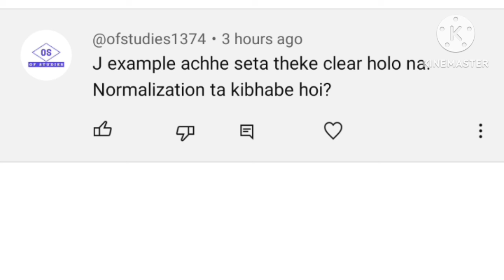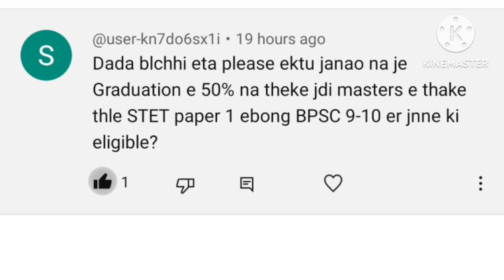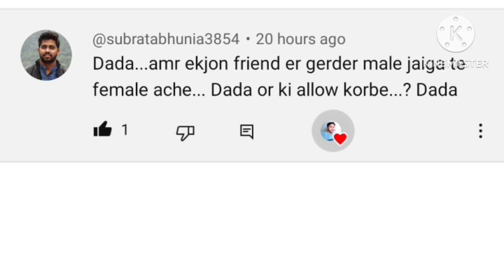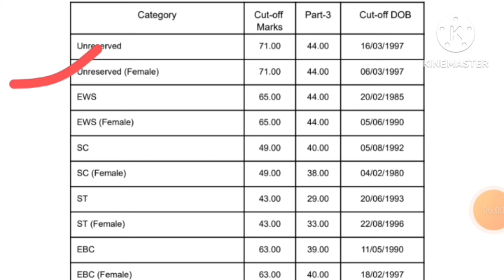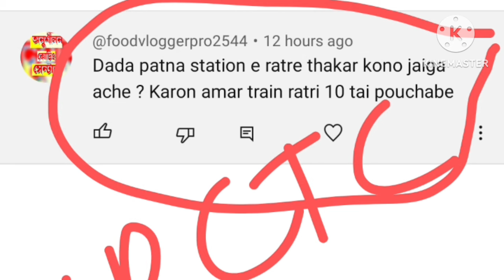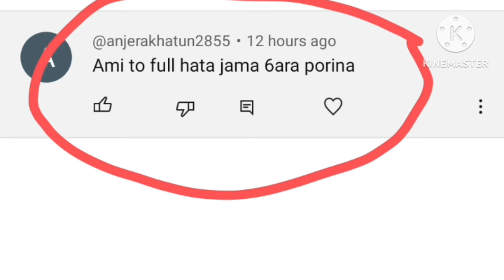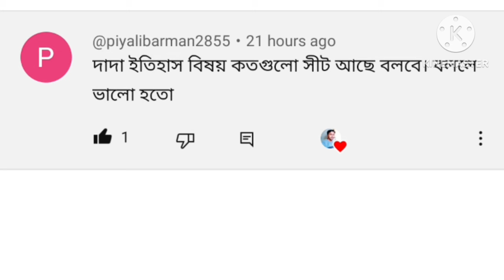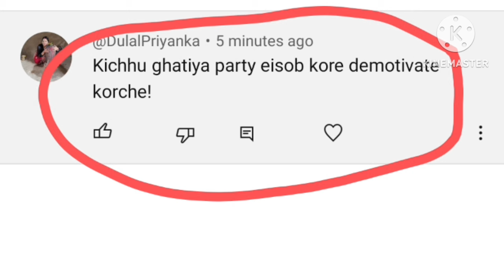STET পরীক্ষার কমেন্টের উত্তর। মেয়েদের DRESS CODE? NORMALIZATION?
STET পরীক্ষা কি বাতিল ? STET পরীক্ষা কি ভোটের জন্য পিছিয়ে যাচ্ছে ?
STET সম্পর্কিত কমেন্টের উত্তর  Question Answer about STET 2024
STET পরীক্ষার সেন্টারে পাটনা স্টেশন থেকে কিভাবে যাবো ? রাজেন্দ্রনগর স্টেশন থেকে যাওয়া সুবিধা?
সেন্টারে কি কি নিয়ে যেতে হবে ? ফুল হাতা জামা পরে পরীক্ষা দেওয়া যাবেনা
stet admit dawnload
stetadmit dawnload
BPSC TRE 3.0 EXAM DATE OUT
BPSC TRE 3 & 4 in March & August 2024 বিহারে আবার নতুন শিক্ষক নিয়োগ 2024
How I got a government teacher job in Bihar in just 56 days
STET পাস করে কিভাবে বিহারে সরকারি চাকরি পেলাম মাত্র 56 দিনে
How to got selected as Science teacher in BPSC TRE. 2.0
BPSC 3.0
TRE 3.0 Vacancy
stet 2024 in March
bihar public service commission